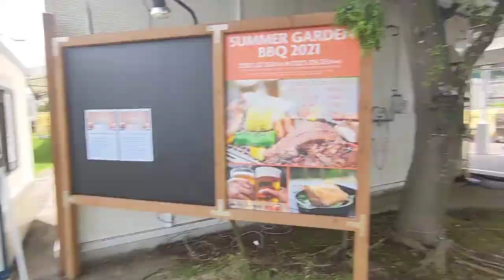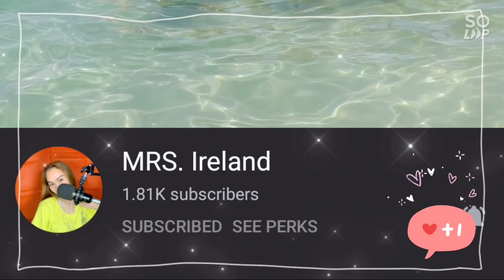Father and son first day out! | Ichi found something... interesting!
Always keep safe and happy in life. Please dont forget to like and subscribe to my channel if you want to see more of my vlogs and make sure you hit the notification bell all button to get updates of my new uploaded videos.

2. "It's fair use" No copyright is claimed and to the extent that material may appear to be infringed, I assert that such alledged infringement is permissible under U.S. and Philippines copyright law. If you believe material have been used in an unauthorized manner, please contact the poster.
3. This video is not associated with any company or products mentioned on the video.
4. No intention to infringe photos or audio used in this video